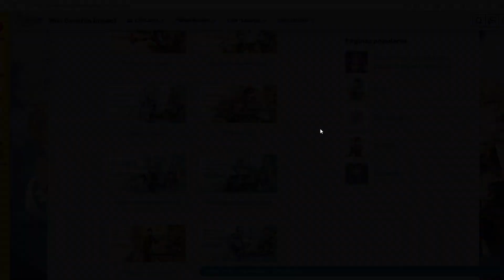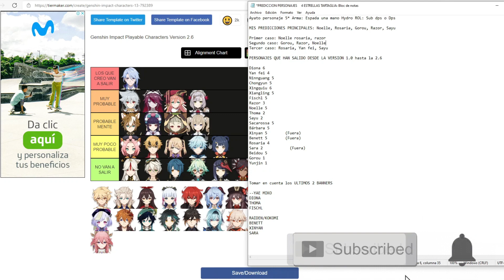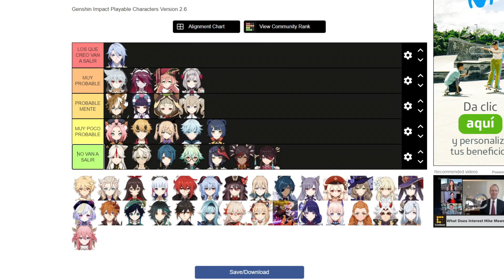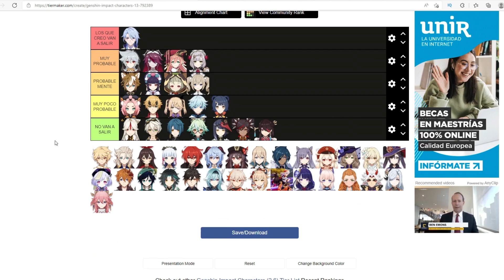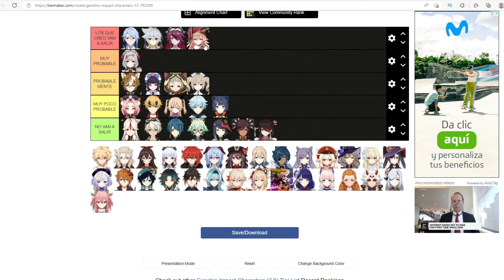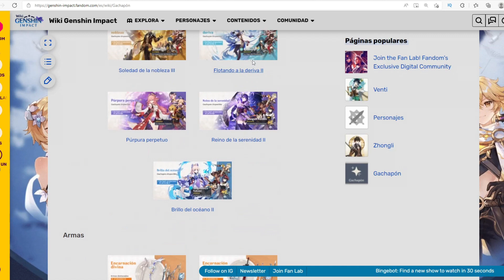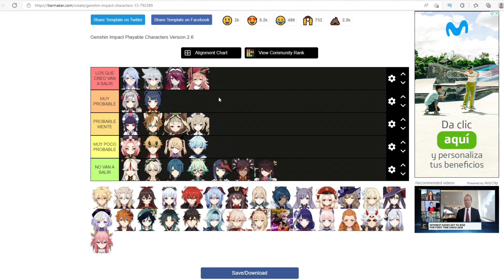🔥PREDICCIÓNES BANNER DE VENTI/AYATO🔥 ¿Cuáles Personajes de 🌟4 Vendrán?||BANNERS ||Genshin impact 2.6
⭐Vamos a intentar predecir los personajes de 4 estrellas en los proximos banner de ayato y venti

💙Únete a mi Comunidad de DISCORD Ayudamos con buils y cotorreamos

Si estas leyendo esto felicidades eres de los pocos que lo hace UwU.
pd: necesito más ram en mi pc xD

Etiquetas